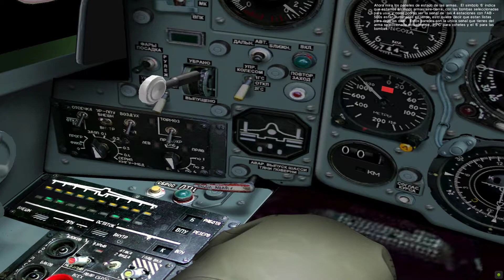Lock On - Entrenamiento Su-25 Frogfoot - 3. Bombas no guiadas.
Aprenderá a usar el CCIP para disparar bombas tontas.  Adicionalmente le dará los conceptos básicos de la suelta.